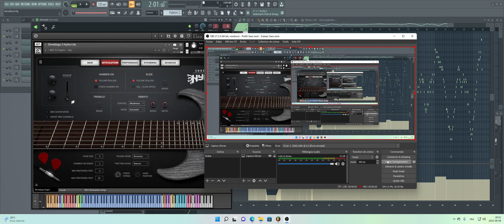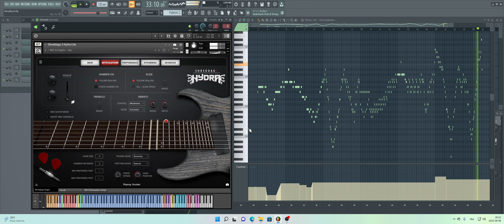Shreddage 3 Hydra - Practicing A Solo On A Loop. 07